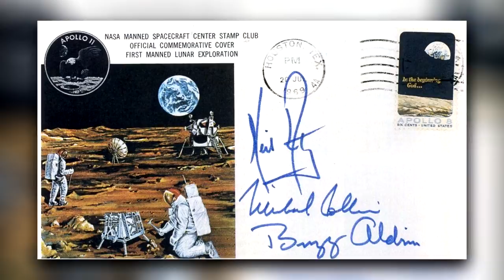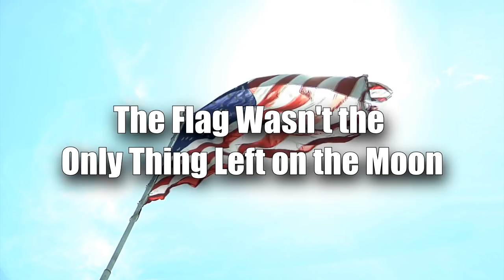14 Secrets About The Apollo 11 Moon Landing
In 1969 the NASA sent the space ship ‘eagle’ with Neil Armstrong on a mission to the moon. The Apollo 11 moon landing was a very monumental moment but secrets still exist about this successful landing.